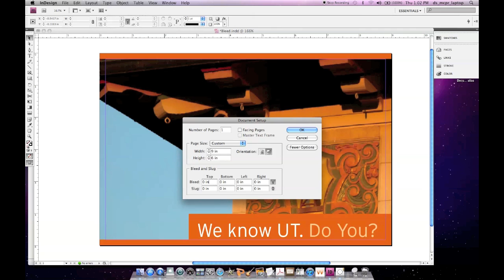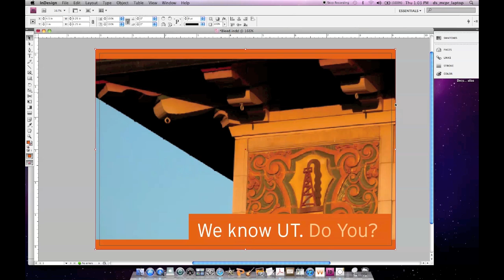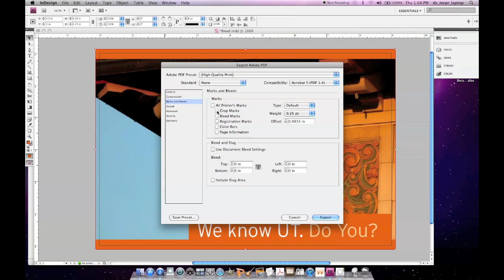How to Create Bleeds in Adobe InDesign CS5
720p HD and closed captioning available.

In this video tutorial we explain the proper procedure for creating "Bleeds" within a Adobe InDesign CS5 file.

By definition, Bleed is a printing term that refers to graphics or design elements which extend beyond the print edge of your design piece. Bleed ensures that no unprinted edges occur in the final trimmed document.

This tutorial with work in many previous versions of Adobe InDesign as well.